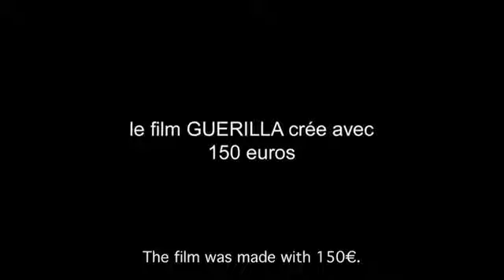Donoma: An interview with the director Djinn Carrénard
Donoma tracks lives of young Parisians of different age, ethnicity, social and religious background. Analia, an adult class teacher, forms an ambiguous relationship with a student. Salma, an agnostic teenager, claims to have stigmata and says she was told by God to crucify herself.Dama is romantically involved with two photographers- the successful Leelop and the solitary Ghanese immigrant, Chris.

'Donoma' is available to watch on volta.ie from January 17th to February 17th, as a part of the 2013 My French Film Festival.